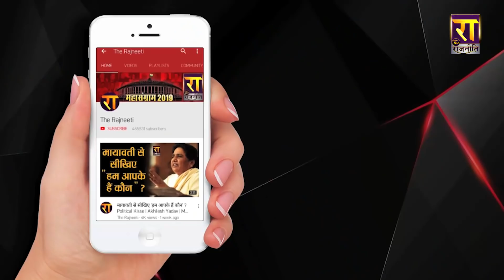Meerut: Jayant-Akhilesh ने दिखाया खदेड़ा होबे का ट्रेलर